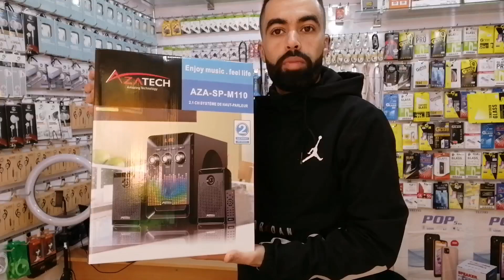هوفر رائع من ماركت AZATECH معه باف آخر هدية لمتابعينا الأوفياء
AZATECH AZA-SP-M110